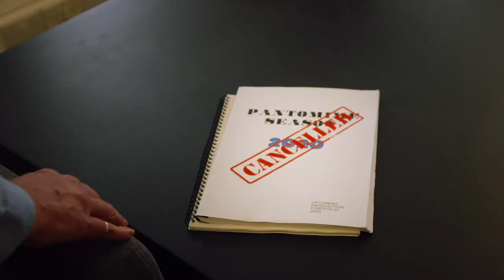A TALE TO TELL - Official Trailer (2020)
A brand new show musical movie - Written/Directed and Produced by Glen 'Pulse' Murphy.

“In a world where fairy tale characters live amongst us like everyday celebrities and pantomimes are their life stories told on stage, our characters return from their normal day to prep for their role in this years pantomime only to find out that it has been cancelled.

We are capturing the feel of a great Christmas movie musical. Using an original script, 2 original songs, comedy, singing and dance, we aim to tell a Panto story with a twist. A cast of characters from different pantomimes all with “A TALE TO TELL”

Executive Produced by @basedancestudios

Follow @Ataletotellofficial for updates

Hey guys! We're Ash & Glen AKA Twist and Pulse - dancers, presenters and founders of Streetomedy!

"We call it Streetomedy© - Streetdance and comedy combined"